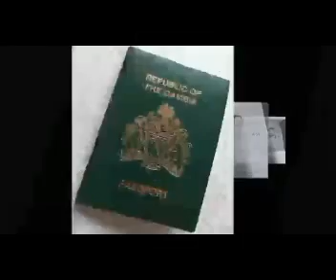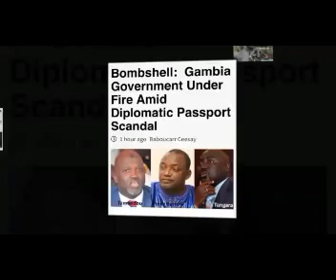GAMBIA REPORTS 13TH JANUARY 2020